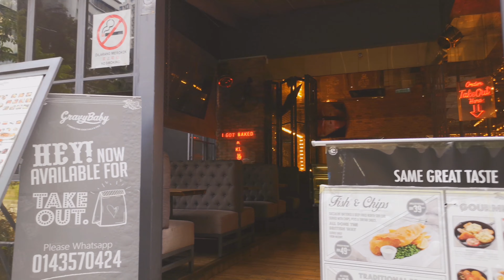MCO Lockdown: Kuala Lumpur, Malaysia During Covid-19 Pandemic 2020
This video has been made by random selection of pictures and videos in Kuala Lumpur, Malaysia during MCO (Movement Control Orders) from 18th March until 3rd May 2020. Malaysia government has announced to ease the MCO to CMCO (Conditional Movement Control Order) from 4th May till 9th June 2020 which is allowed some businesses, shopping malls and restaurant to run operations but still not allow for mass gathering such a large religious gathering, club entertainment etc.